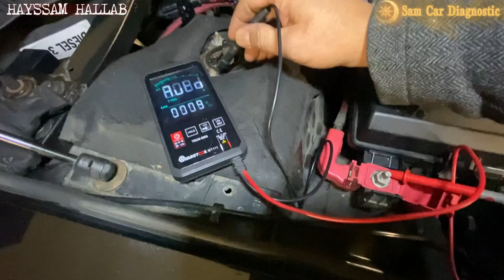👉CHRYSLER 300 C المولد لا يشحن دينمو البطارية Alternator not Charging / lichtmaschine lädt nicht ❓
The video clip is translated / مقطع الفيديو مترجم/ Der Videoclip ist übersetzt/Le clip vidéo est traduit
Video klip çevrildi / El videoclip está traducido.
كيف يمكنني التحقق مما إذا كان المولد يشحن؟🆘
اضبط جهاز القياس المتعدد على جهد التيار المستمر (DCV/V-/VDC).👉
قم بتوصيل كابل القياس بالبطارية مع إيقاف تشغيل المحرك (الطرف الأسود إلى القطب الأرضي، والطرف الأحمر إلى القطب الموجب).
يتم عرض الجهد. ...12 V
ابدأ المحرك.دور السيارة شغل المحرك
اقرأ الجهد مرة أخرى أثناء الخمول. ... الريلنتي من دون ما تدعس بنزين
اقرأ الجهد مرة أخرى بسرعة 4000 دورة في الدقيقة. يعني دعاس بنزين
How can I check if the generator is charging?
Set the multimeter to DC voltage (DCV/V-/VDC).
Connect the measuring cable to the battery with the engine off (black end to ground, red end to positive).
The voltage is displayed. ...
Start the engine. Turn the car on and start the engine
Read the voltage again while idle. ...The Relenti without stepping on gas
Read the voltage again at 4000 rpm. It means gasoline
Comment puis-je vérifier si le générateur est en charge ?
Réglez le multimètre sur la tension continue (DCV/V-/VDC).
Connectez le câble de mesure à la batterie moteur arrêté (extrémité noire à la masse, extrémité rouge au positif).
La tension est affichée. ...
Démarrez le moteur. Allumez la voiture et démarrez le moteur.
Relisez la tension au repos. ...Le Relenti sans appuyer sur l'accélérateur
Relisez la tension à 4000 tr/min. Cela veut dire de l'essence
Wie kann ich prüfen, ob der Generator lädt?
Stellen Sie das Multimeter auf Gleichspannung (DCV/V-/VDC) ein.
Schließen Sie das Messkabel bei ausgeschaltetem Motor an die Batterie an (schwarzes Ende an Masse, rotes Ende an Plus).
Die Spannung wird angezeigt. ...
Starten Sie den Motor. Schalten Sie das Auto ein und starten Sie den Motor
Lesen Sie die Spannung im Leerlauf erneut ab. ...Der Relenti, ohne Gas zu geben
Lesen Sie die Spannung erneut bei 4000 U/min ab. Es bedeutet Benzin
تعلم كهرباء السيارات

Artist : Aakash Gandhi
Title : Eyes of Glory
Genre : Cinematic
Mood : Dramatic